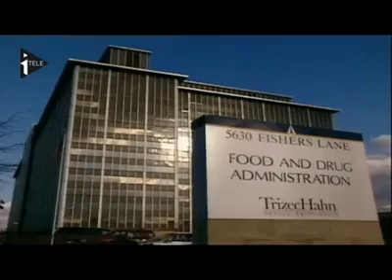Fraude à la santé : GSK paye aux USA